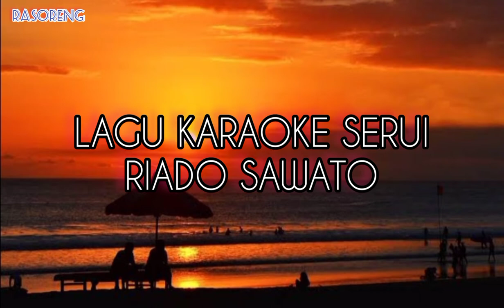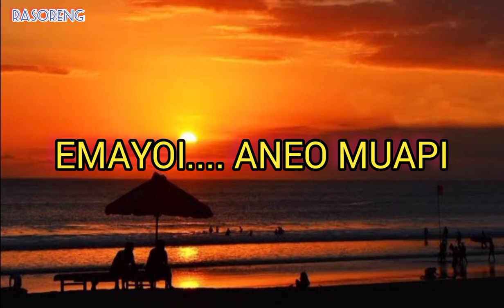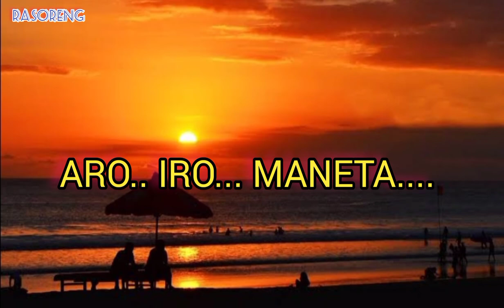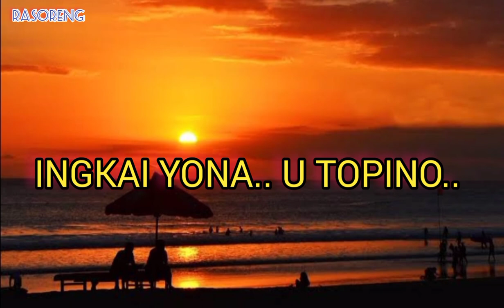LAGU KARAOKE SERUI "RIADO SAWATO"